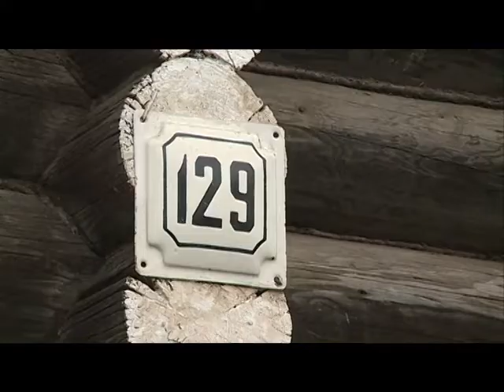Расширение улицы Карла Маркса в Ижевске